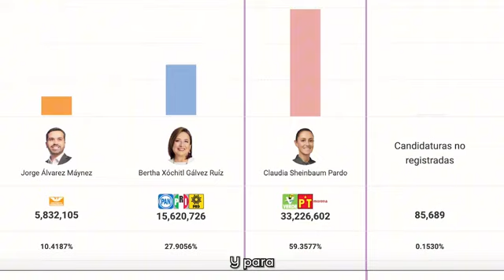El Mensaje De